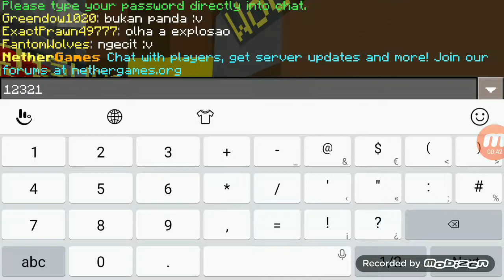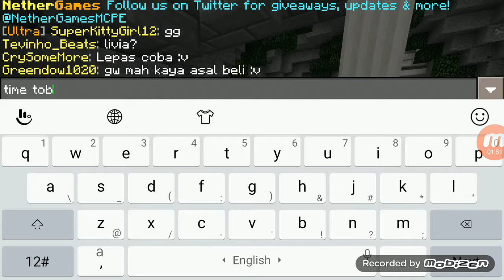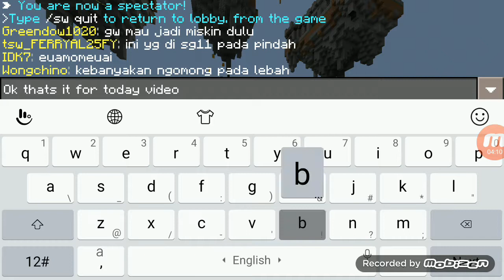Best 1.0.7 MCPE Server